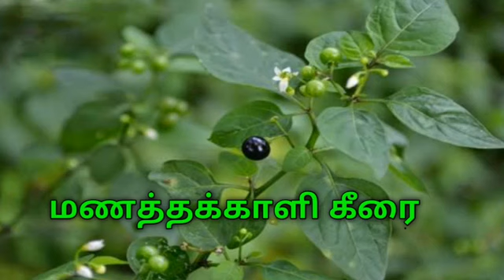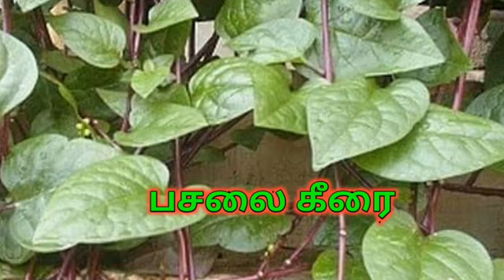முயல் உண்ணும் உணவுகள்